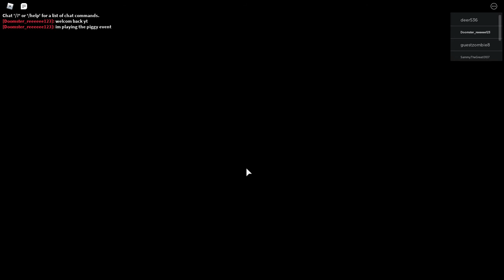Roblox piggy event. I ACTUALLY WON!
kind of easy if you ask me